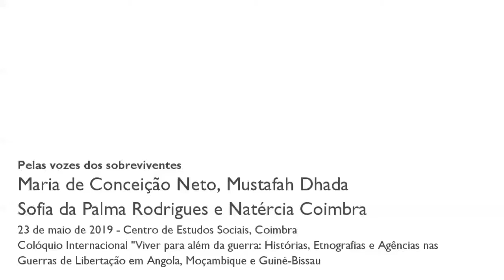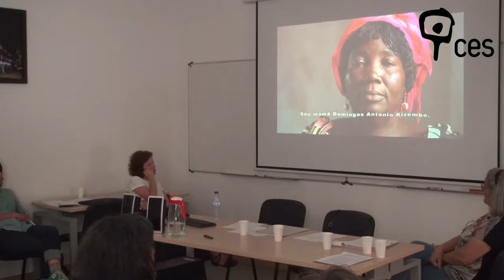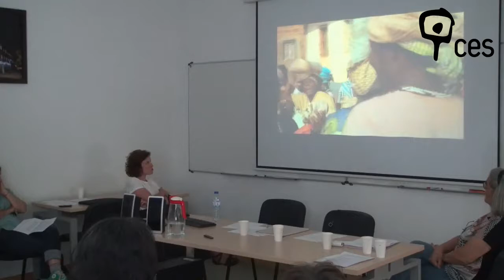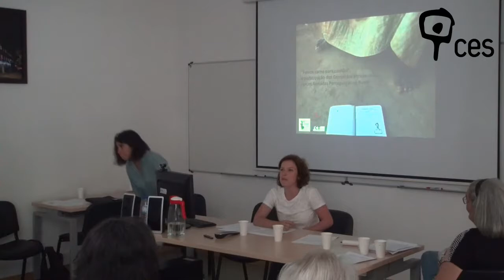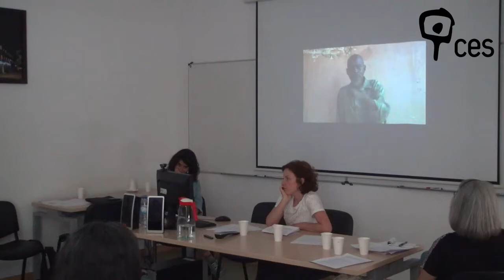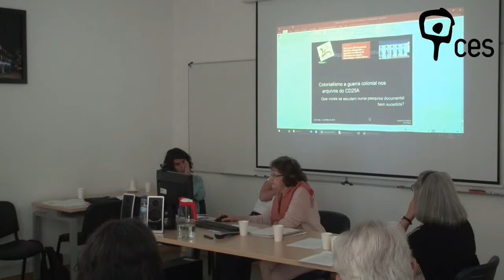Pelas vozes dos sobreviventes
"«Com quem vou falar essas conversas?». A história (quase) esquecida das centenas de mulheres e crianças detidas no campo prisional de São Nicolau (Angola 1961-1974)"
Maria de Conceição Neto (Agostinho Neto University)

"Survivor Narratives and Mass Violence in Portugal's Colonial Wars"
Mustafah Dhada (California State University)

"«Fomos carne para canhão»: a participação dos Comandos Africanos nas Forças Armadas Portuguesas na Guiné"
Sofia da Palma Rodrigues (Centro de Estudos Sociais)

"Colonialismo e guerra colonial nos arquivos do CD25A: que vozes se escutam numa pesquisa documental bem sucedida"
Natércia Coimbra (Centro de Documentação 25 de Abril)

Esta sessão apresenta as múltiplas formas de violência colonial sofridas pelas mulheres, crianças e homens em Angola, Moçambique e Guiné-Bissau, como também os desdobramentos destes silenciamentos no presente. Os trabalhos apresentados conjugam uma diversidade de fontes primárias: história oral, arquivos privados e públicos.